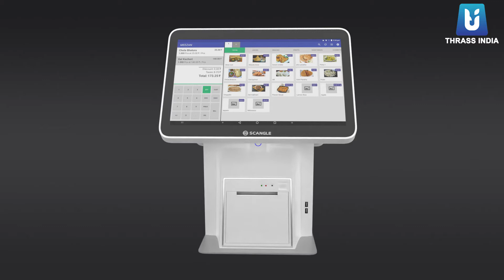Scangle SGT-i8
SGT-i8 W 15.6" Touch Screen with inbuilt thermal print is an innovative Solution for automatic and effective advertisement at the Point of Sale. 11.6" Customer Side POS Monitor can be used to display transcation data and in-store Promotions/advertisement to Customers.